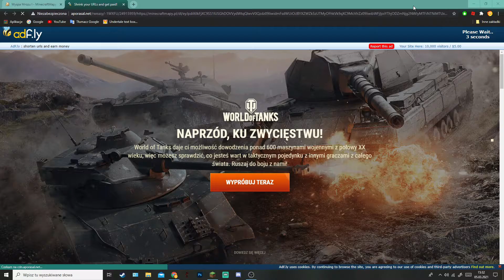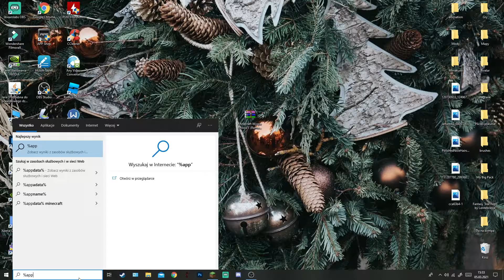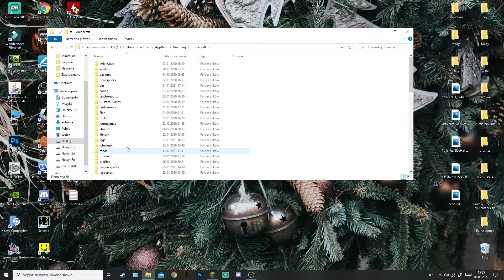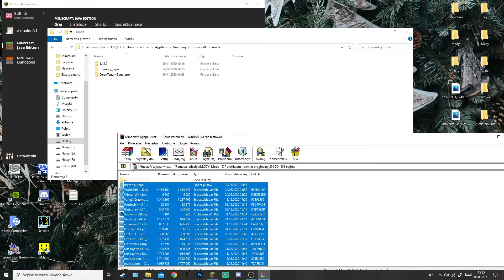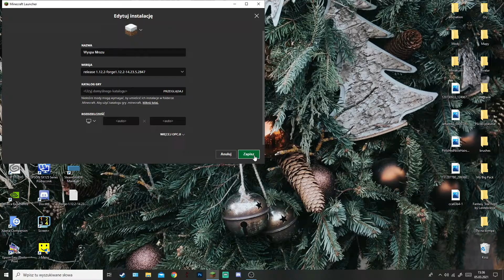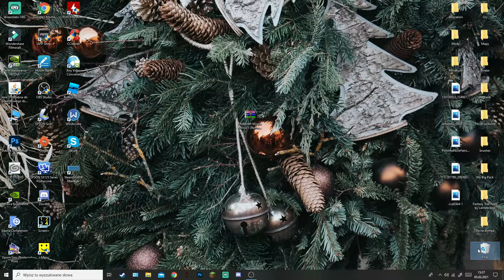Jak pobrać mapę "Wyspa Mrozu"? | Minecraft Wyspa Mrozu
✔ DOŁĄCZ DO BRYGADY 196 WIDZÓW! CELEM NA TEN ROK JEST ZDOBYCIE 200 SUBÓW! POMÓŻ NAM GO ZREALIZOWAĆ :) !

Materiał powstał za prośbą fana.Jednak jeśli ktoś też jeszcze nie wiem jak pobrać mapę to na pewno mu się ten filmik przyda ;)